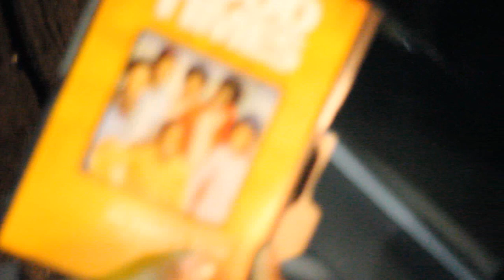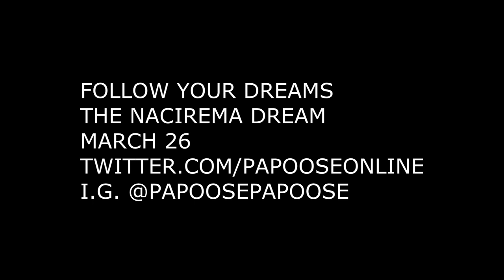Papoose The Nacirema Dream Tour [ C.T. - S.C. ] [ Flash Back Video ]